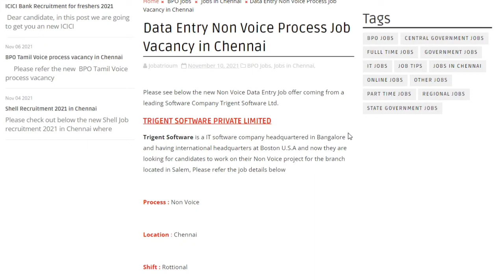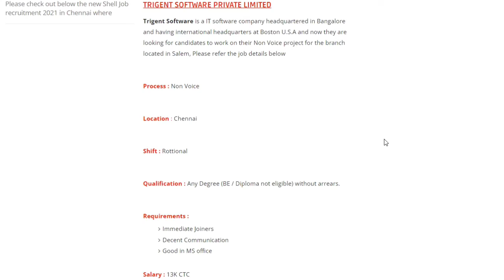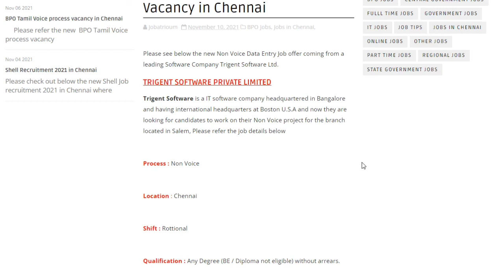Data Entry Job Vacancy 2022 | Data Entry Operator Jobs tamil | Data Entry Work from Home tamil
lease see below the new Non Voice Data Entry Job offer in tamil coming from a leading Software Company Trigent Software Ltd.